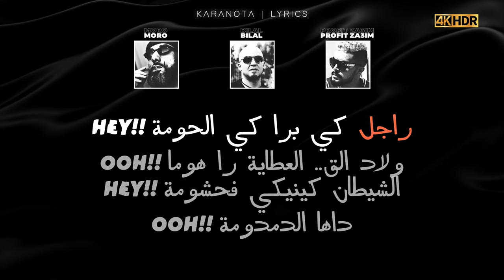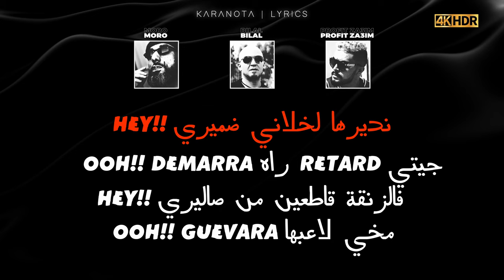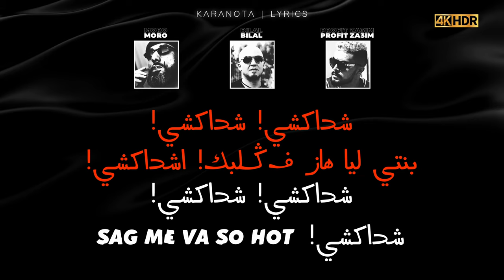MORO ft CHEB BILAL ft PROFIT ZA3IM - KIF KIF LA ZONE // (KARAOKE VERSION) 4K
الآلات الموسيقية للفنانين المغاربة الموهوبين (الشاب بلال و مورو). إنها قطعة من ريميكس جذاب لموسيقى الراي والراب لأغنية "لازون" ، إنها نسخة كاريوكي بها كلمات متحركة باللغة المغربية (الدارجة).
In this video, we will be listening to talented Moroccan artists' (Cheb BILAL ft MORO) instrumental music of the "LA ZONE" song. It's a piece of an engaging remix of Ray & Rap music it's a karaoke version with animated native Moroccan language (Darija) lyrics.